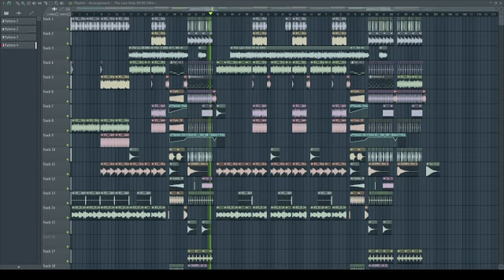Tha Last Ride ⭐ Sidha Moose Wala Mix DJ Roni X DJ Ronit Soon 🔥